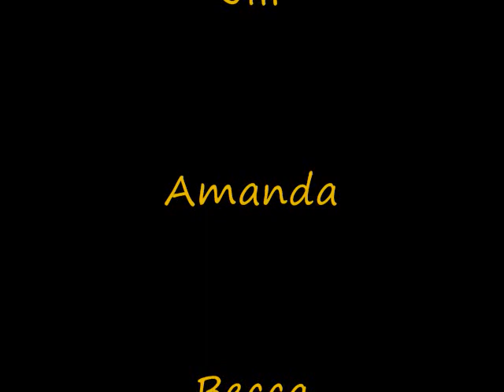elms cross country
elms cross country,06-08